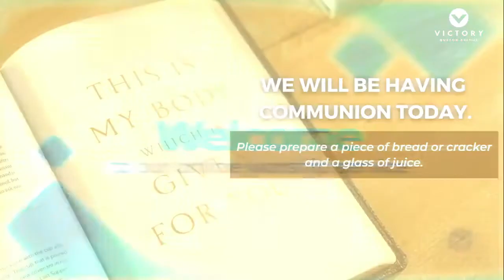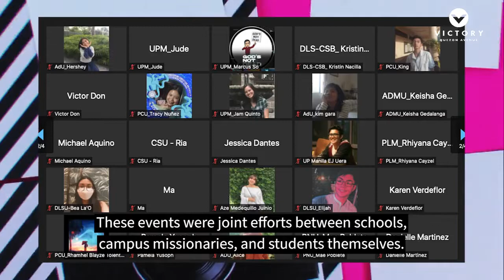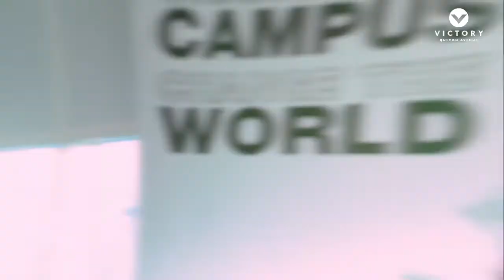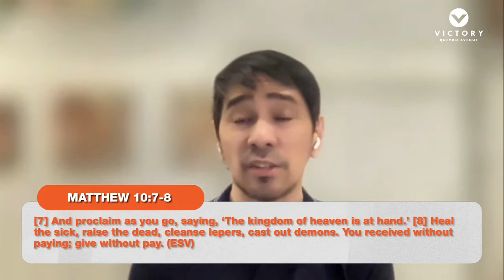The Word Feeds Our Spirit | Nuel Nañez | 23 January 2022 | 9AM